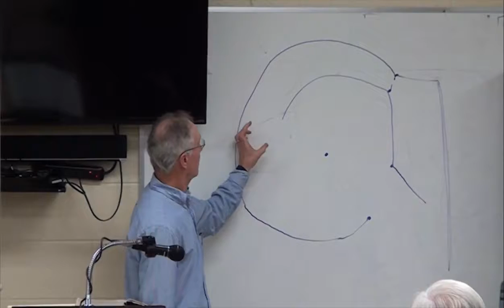12 27 17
12 27 17 Mid-Week Bible Study - Guest Speaker Jim Gramlich